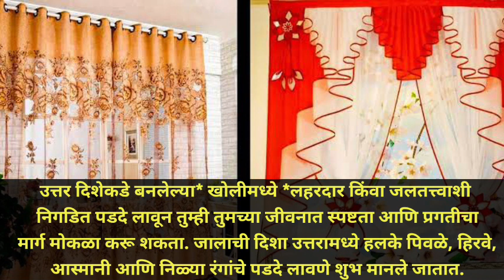वास्तुरहस्य: वास्तूत प्रगतीसाठी पडद्यांचे रंगांचे महत्त्व